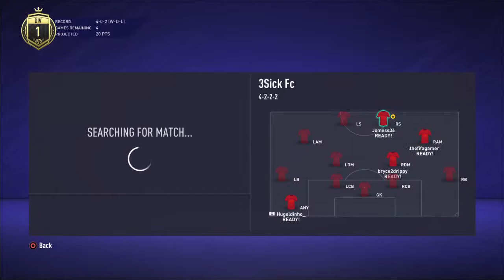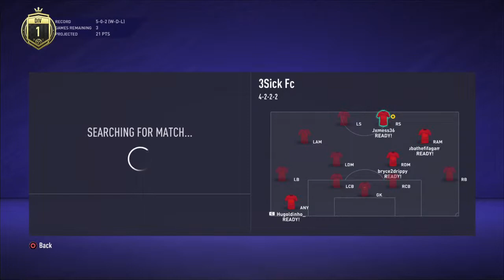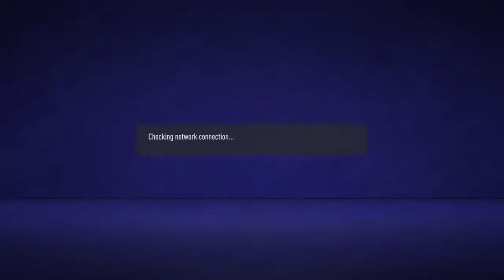3Sick Fc Matchday- Mr. Mbongue Returns